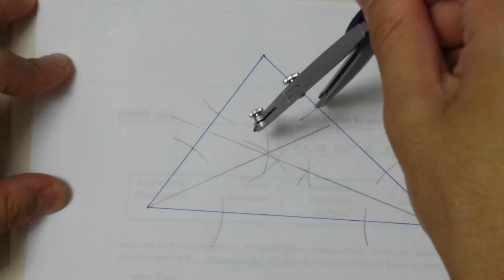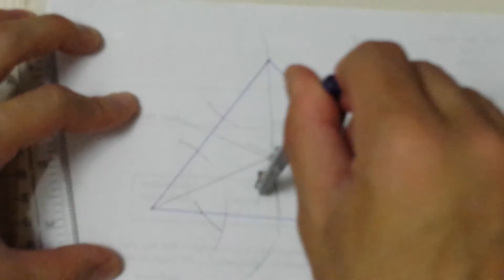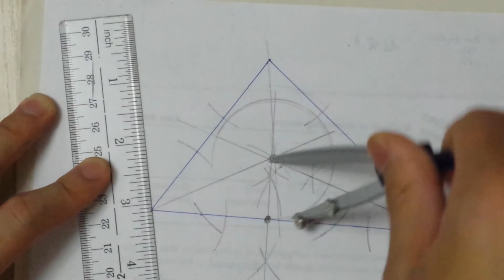How to construct the incircle of a triangle?